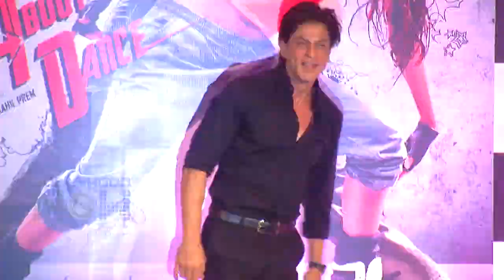Shah Rukh Khan Dances At Mad About Dance Event | PART 2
Catch Shah Rukh Khan's funny side as he performs some dance moves to promote actor-director Saahil Prem’s film 'Mad About Dance'. Watch the video.